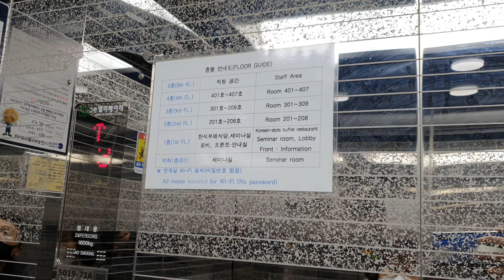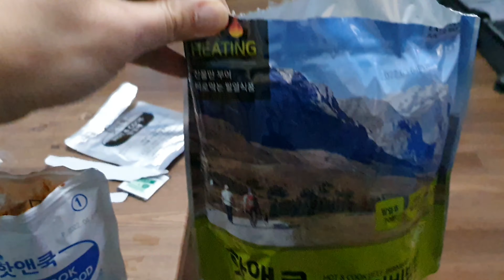도고온천 엘림호텔 예약율이 높아서 가봤는데 편하게 쉬진 못했네요.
온라인에서 예약율이 높길래 들려본 도고온천 엘림호텔 입니다.
아이들이 주로 오는 가족 온천 호텔 이라 더 큰 욕조가 있는 방도 있습니다.
밤새 물 내려가는 소리 때문에 편히 쉬진 못했습니다.